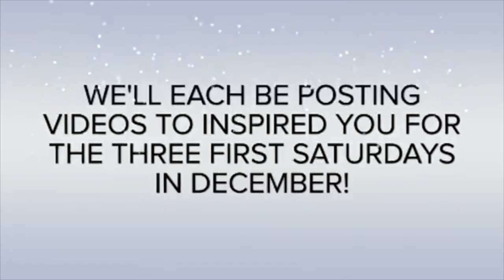Christmas Ornament Hop coming this weekend ⛄️🎄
I'm very excited to make some ornaments it's my second ornament craft ever made on my channel.

Puchy's Channel @PuchyTats